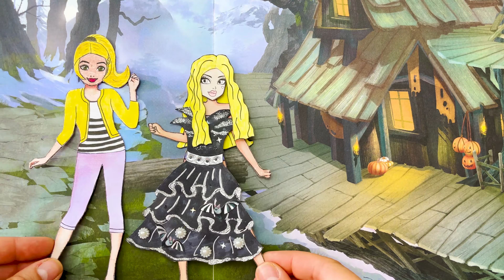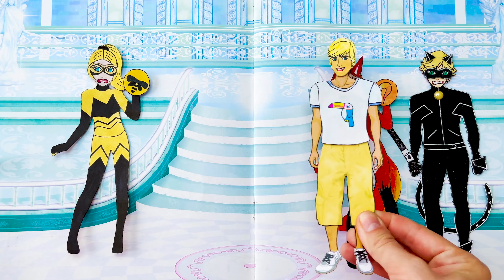[MLB] - Spring Heroes Luka, Rena Rouge transformations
Miraculous Ladybug - Spring Heroes Luka, Rena Rouge transformations
Friends, if you liked the video, you can help the channel:
❤️ About Dolls Paper Queen Channel:
Greeting everyone, welcome to my paper doll channel.
Let give you a brief tour to my chanel. At "Dolls Paper Queen",  i am creating a whole new world, paper story , using only handmade doll. We have witches, princesses, angels and demons and Rapunzel, Sadako, Barbie, Ladybug & Cat Noir, Zmbies and many more. I create beautiful dresses and costumes for paper dolls. Dress up paper dolls in different dresses. Making paper crafts for paper dolls. At the middle of each video, i also have a little tutorial on how to make paper costumes.